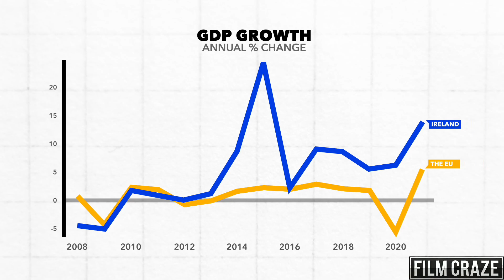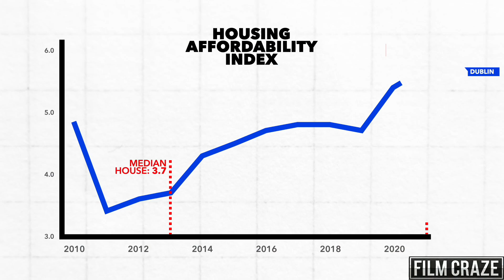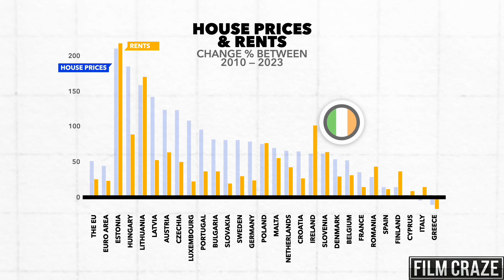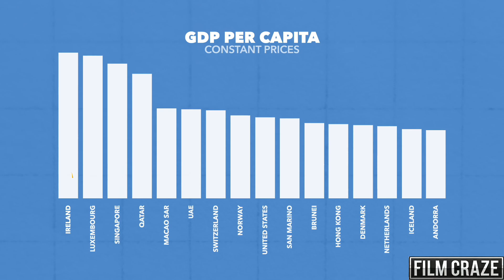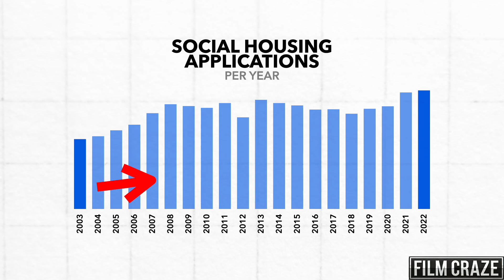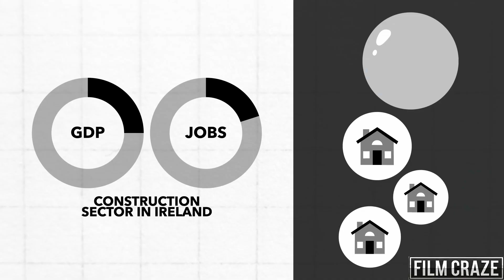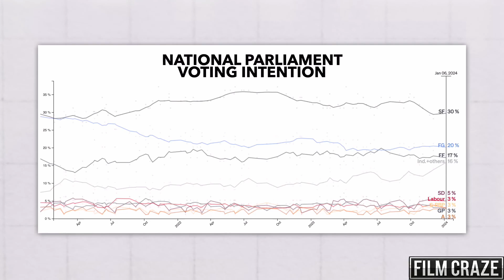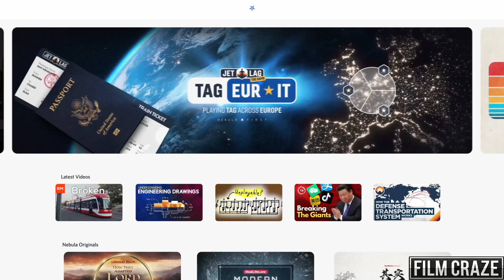Unraveling Ireland's Housing Crisis: The Dublin Dilemma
Explore why Dublin has become the most expensive city in Europe, uncovering the causes of Ireland's housing crisis, rising rents, stagnant wages, and the political implications. Discover what this means for ordinary citizens and the future of housing in Ireland.